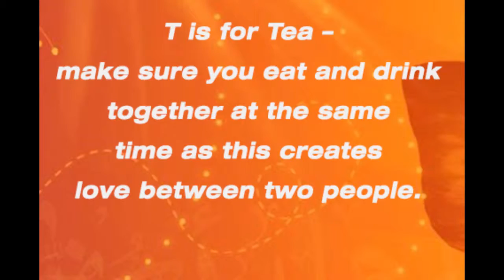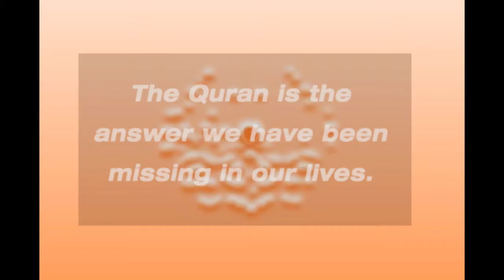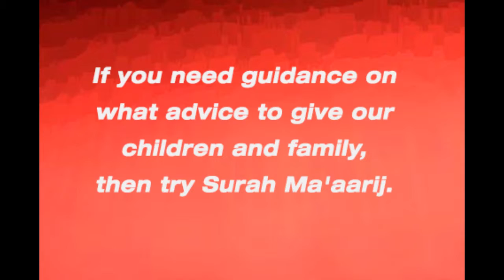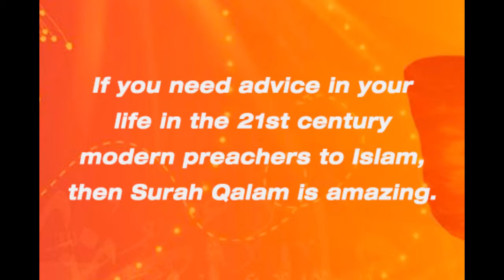Tips for a Successful Marriage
Tips for a successful marriage include: Taqwa - Fear of Allah, trust, control use of Tongue, communication, time together, sharing, tolerance, relationship, avoiding rumors, controlling temper, observing Tahajjud.